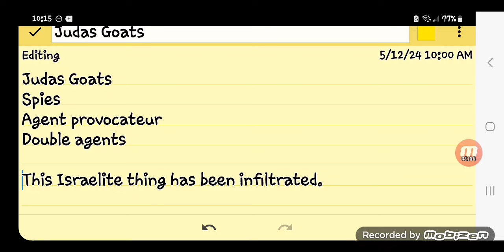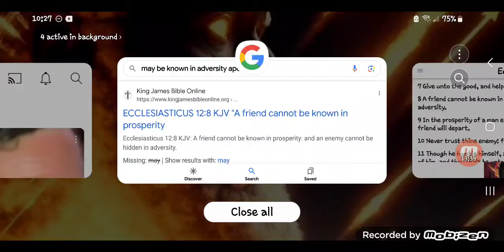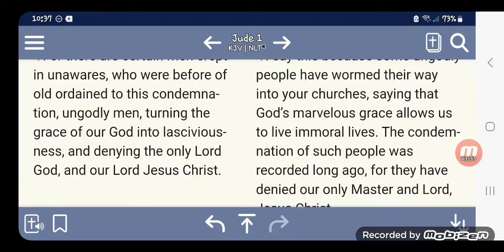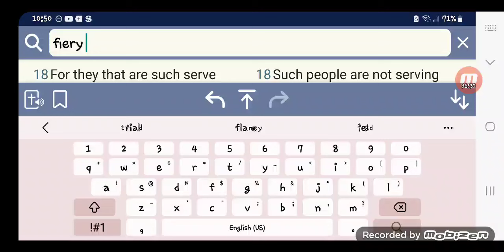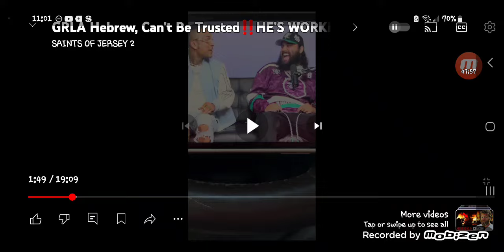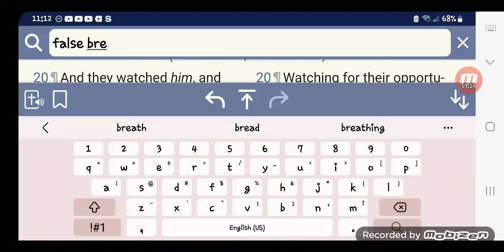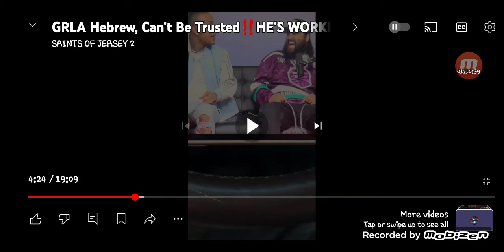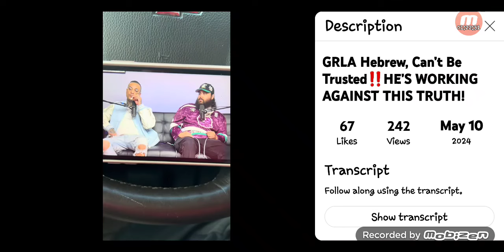Judas Goats,Spies, Agent provocateur,Double agents.This Israelite ministry has been INFILTRATED.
Better be VIGILANT! We are swimming in shark 🦈 infested waters.